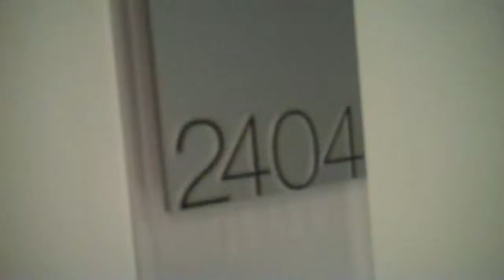TRUMP HOLLYWOOD UNIT 2404